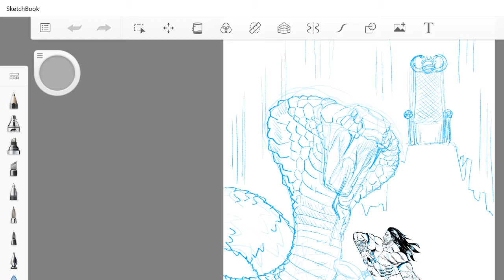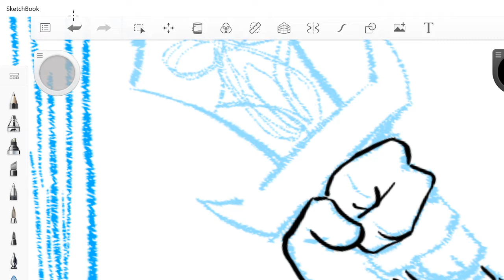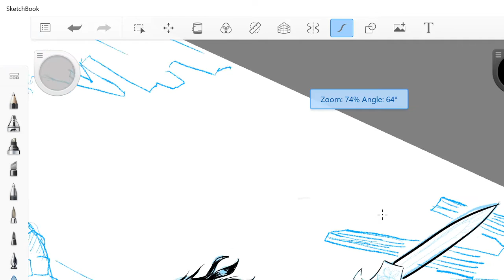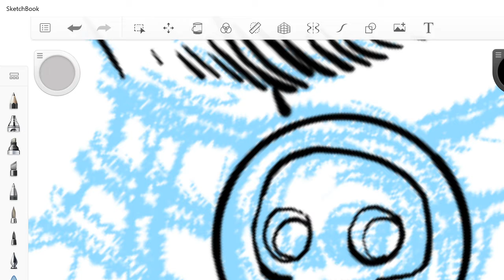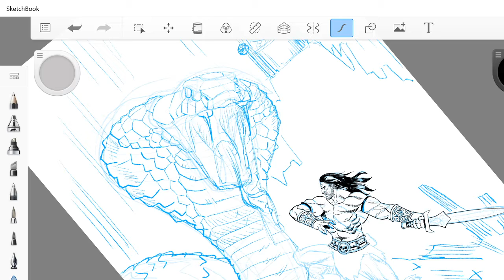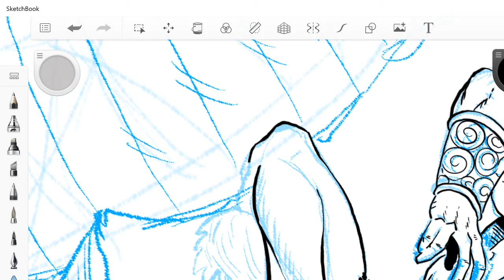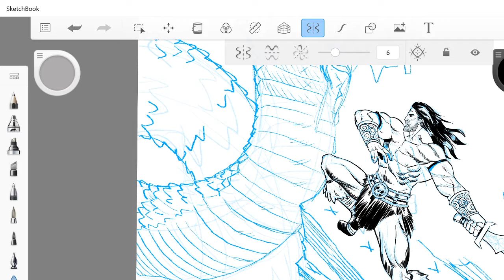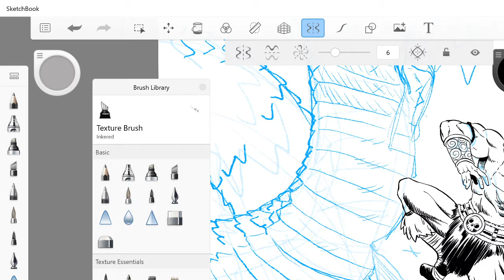Inking Conan- Find me at WonderCon Artist Alley B-50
Inking my Conan the Barbarian pin-up.